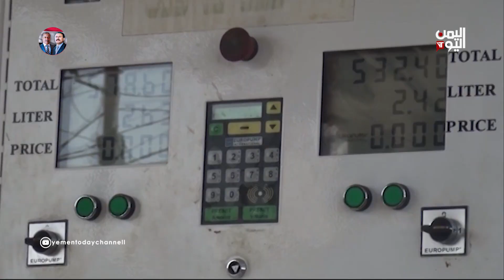الغاز المنزلي بين فساد الوكلاء والإتاوات العسكرية